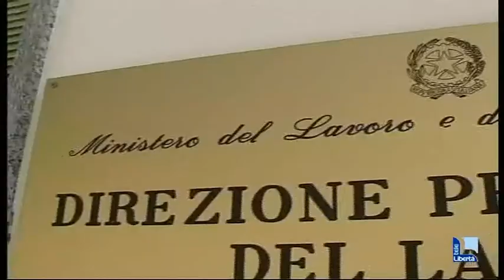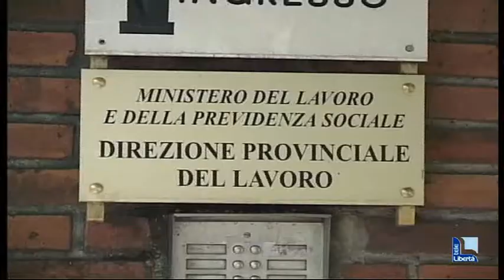Direzione del lavoro: 461 dipendenti irregolari, sospese 32 imprese